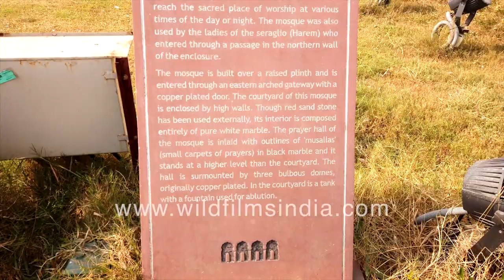Moti Masjid or Pearl Mosque in Red Fort complex | Private mosque of Mughal emperors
The Moti Masjid or 'Pearl Mosque' inside the Red Fort as seen from different angles filmed after the Corona Lockdown in 2020.

A brief description of the mosque is written on a stone slap outside the mosque which is closed. The mosque is believed to be the private mosque of Emperor Aurangazeb.